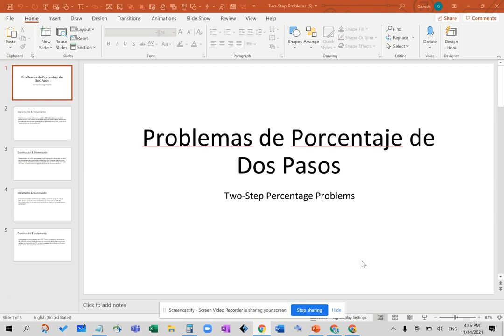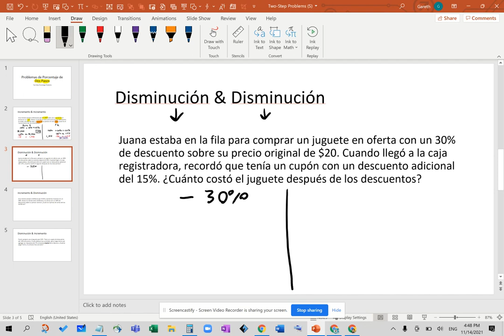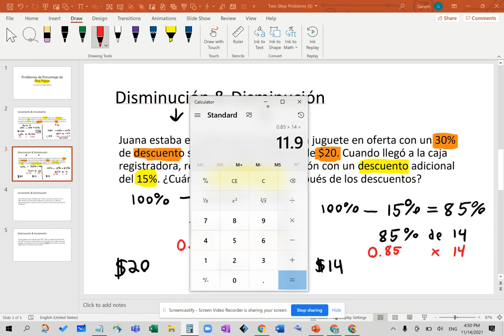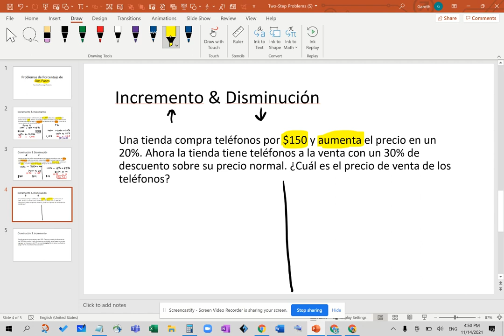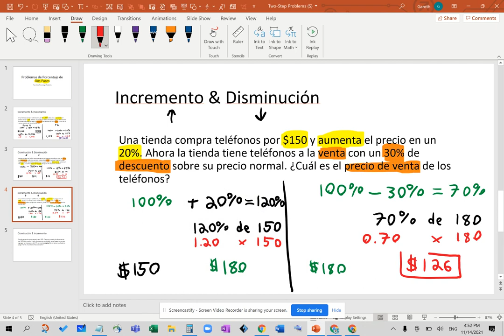Two-Step Percentage Problems (Spanish)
Problemas de Porcentaje de Dos Pasos